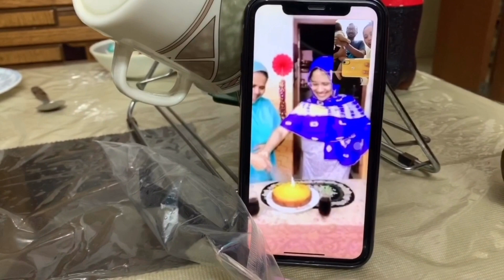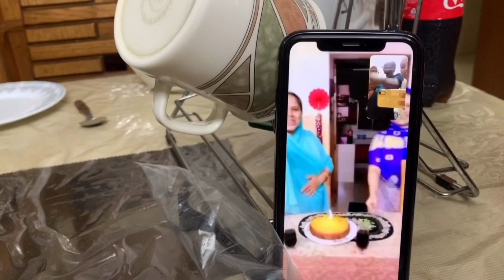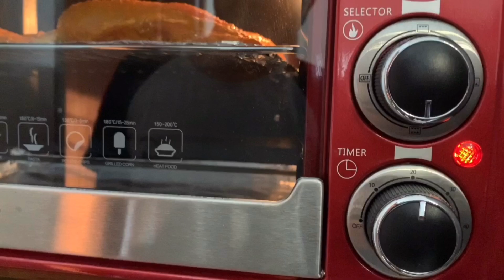SURPRISED MY HUSBAND ON HIS BIRTHDAY!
It’s Reza’s birthday and I wanted to surprise him on his special day.. Thanks to “team14” for helping me to give my husband a surprise so beautifully. And today grilled chicken has been made at home and it was perfect.